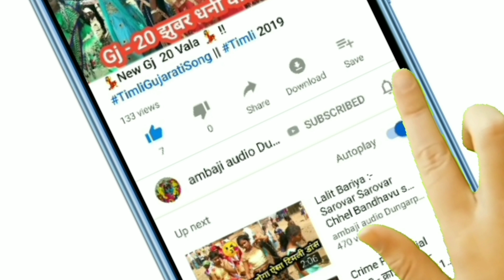Dungarpur Shadi video 2019 || Dungarpur Vagdi Geet || Adivasi Dance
Dungarpur vagdi geet, adivasi letest vagdi geet, adivasi geet download, btp vagdi song,
Song, वागडी गीत, वागडी शादी गीत, vagdi shadi geet, adivasi bhajan , adivasi gana Adivasi song
Dungarpur Banswara vagdi geet, banswara vagdi geet, vagdi lok geet, vagdi logo ka geet, vagdi geet banswara, vagdi geet 2019, vagdi geet 2018,